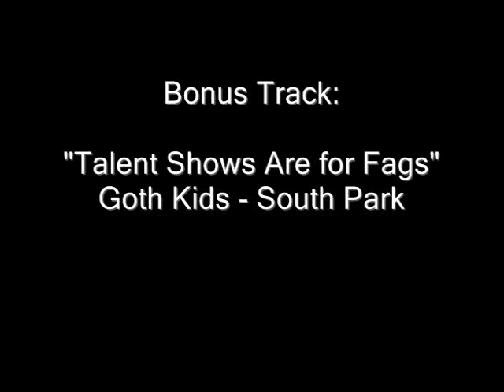Goth Kids Song - South Park - Guitar and bass cover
The famous song from South Park by the fantastic and non conformist Goth Kids. This cover was very fun to play, because I put a little spice on it adding a "curesque" and "gothic" guitar solo in Robert Smith style LOL I hope the purist do not hate me for this. Backing track was made by MaJaN666. His version is certainly the best on YT and maybe this isn't 100% accurate to the original, but it's probably better. After the main song, I put a bonus: "Talent Shows are for fags" XD